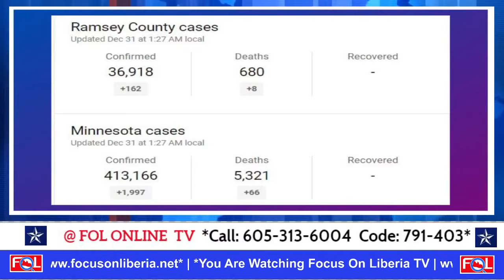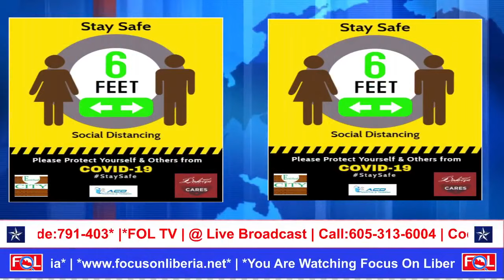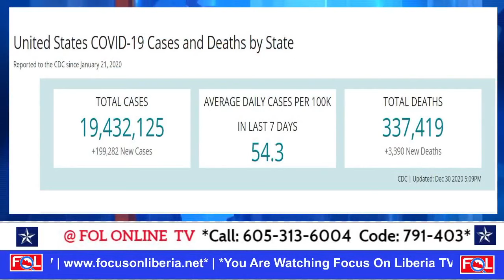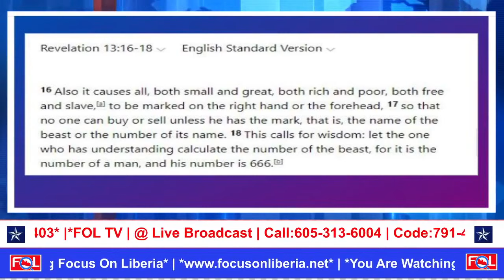Coronavirus | Awareness | Prevention | Vaccine